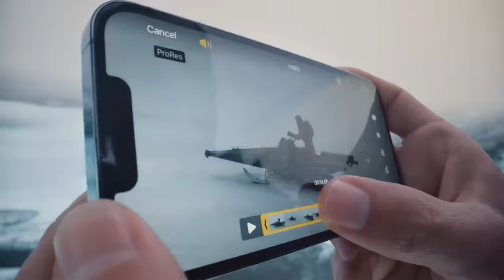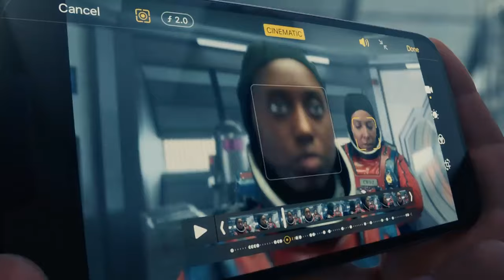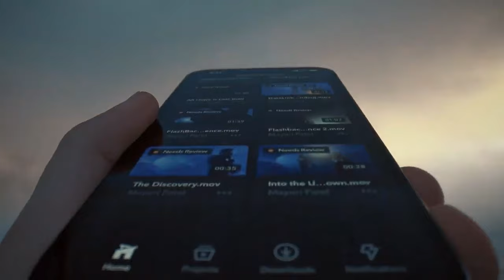Debating myself on iPhone 13 Mar 🔥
iPhone 13 Pro Max vs 11 Pro Max - Debate Myself! 🔥